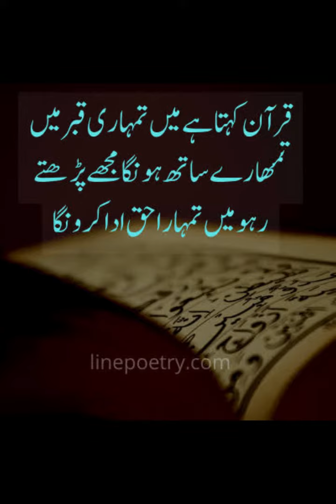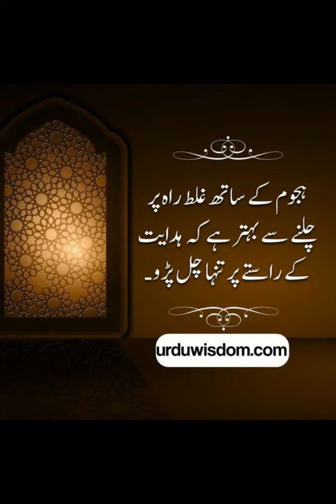جہنم سے نجات 🤲🏻🌻| Motivation Qoutes | islamic Qoutes